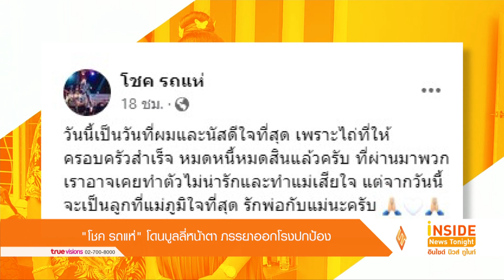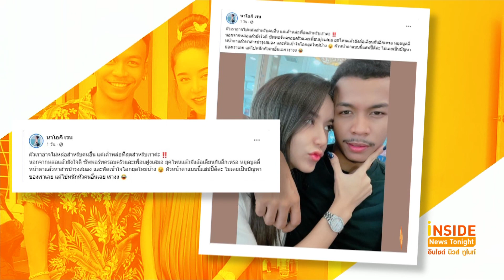“โชค รถแห่” โดนบูลลี่หน้าตาภรรยาออกโรงปกป้อง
กว่าจะเคลียร์ประเด็นร้อนได้จบ เรียกได้ว่าหนักหนาสาหัสเช่นกัน  สำหรับ โชค รถแห่ หรือ โชค โชคมงคล นักร้องหนุ่มมากความสามารถและมีพรสวรรค์ด้านการร้องเพลง
ล่าสุด โชค รถแห่ เผยความสำเร็จ ที่วันนี้ทำได้แล้ว พร้อมสัญญาหนักแน่น โพสต์ภาพพร้อมข้อความว่า "วันนี้เป็นวันที่ผมและนัสดีใจที่สุด เพราะไถ่ที่ให้ครอบครัวสำเร็จ หมดหนี้หมดสินแล้วครับ ที่ผ่านมาพวกเราอาจเคยทำตัวไม่น่ารักและทำแม่เสียใจ แต่จากวันนี้จะเป็นลูกที่แม่ภูมิใจที่สุด รักพ่อกับแม่นะครับ"
แต่งานนี้ก็มีดราม่าเบาๆ เมื่อมีคนแซะถึง โชค รถแห่ จน ภรรยาต้องออกมาเคลียร์ว่า
"สามีเราอาจไม่หล่อสำหรับคนอื่น แต่เค้าหล่อที่สุดสำหรับเราค่ะ นอกจากหล่อแล้วยังใจดี ซัพพอร์ทครอบครัวและเพื่อนฝูงเสมอ ยุคไหนแล้วยังล้อเลียนกันอีกเหรอ หยุดบูลลี่หน้าตา แล้วหาสารบำรุงสมอง และหัดเข้าใจโลกยุคใหม่บ้าง สามีหน้าตาแบบนี้แฮปปี้ดีค่ะ ไม่เคยเป็นปัญหาของเราเลย แต่ไปหนักหัวคนอื่นเฉย เรางง"